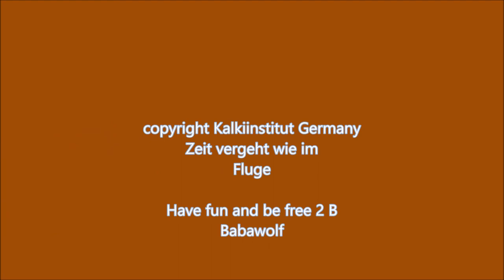Various one more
Handmade selfmade. and what ever else fits it